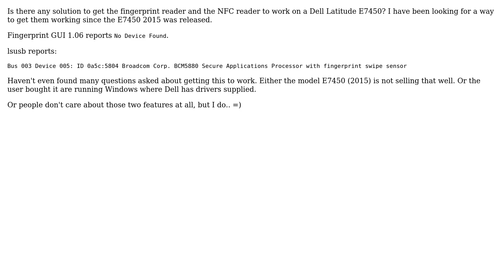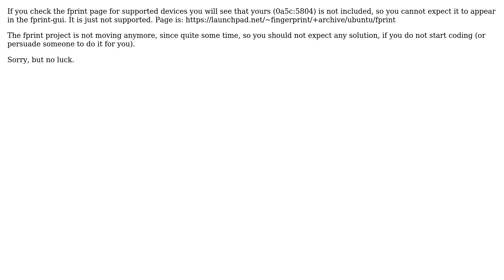Ubuntu: Fingerprint and NFC reader on Dell Latitude E7450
With thanks & praise to God, and with thanks to the many people who have made this project possible! | Content (except music & images) licensed under cc by-sa 3.0 | Music | Images & others | With thanks to user MiGrieves user JoGi user AntonioK and the Stack Exchange Network Trademarks are property of their respective owners. You are responsible for your own actions.